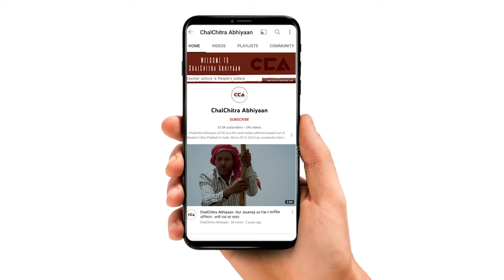पश्चिम यूपी: गन्ना मूल्य घोषित किसान नाखुश || West UP: Farmers unhappy with sugarcane rates -CCA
यूपी सरकार ने 2022-23 के पेराई सत्र के लिए शुरुआती बोई गई गन्ने की किस्मों के लिए 350 रुपये प्रति क्विंटल, सामान्य किस्मों के लिए 340 रुपये और रिजेक्टेड के लिए 335 रुपये प्रति क्विंटल के राज्य परामर्श मूल्य (एसएपी) को बरकरार रखा है।
चलचित्र अभियान की टीम ने ज़िला शामली के गांव एलम में किसानों से बात की। किसानों का कहना हैं कि गन्ना मूल्य न बढने से संतुष्ट नहीं हैं ।

टीम विशाल स्टोनवॉल, मोहड़ सावेज चौहान, शाकिब यामीन रंगरेज़

The UP government has retained the State Advisory Price (SAP) of Rs 350 per quintal for early-sown varieties of sugarcane, Rs 340 for common varieties and Rs 335 per quintal for rejects for the 2022-23 crushing season.
ChalChitra Abhiyaan interacted with farmers in Ailum village of Shamli district. Farmers say that they are not satisfied with the non-increase in sugarcane rates.